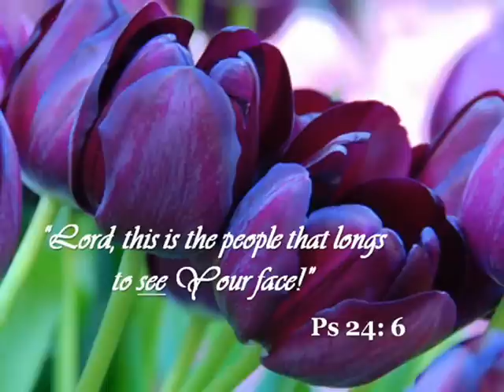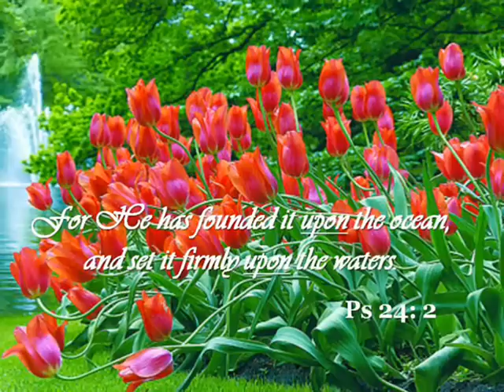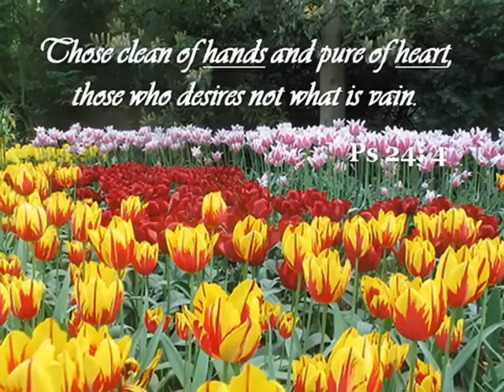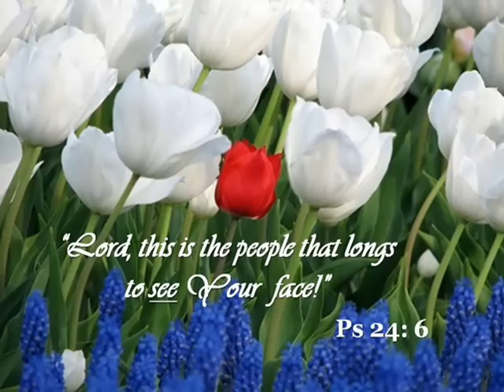Responsorial Psalm - Psalm 24 Lord this is the people that longs to see Your face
Psalm 24, in these verses (Ps 24:1-2, 3-4, 5-6), and the Responsory (Ps 24: 6) "Lord, this is the people that longs to see Your face", forms our responsorial hymn on the Solemnity of All Saints (01 November) ... it is an affirmation of fidelity; yes, of His people ... "who can go up the Lord's mountain?"